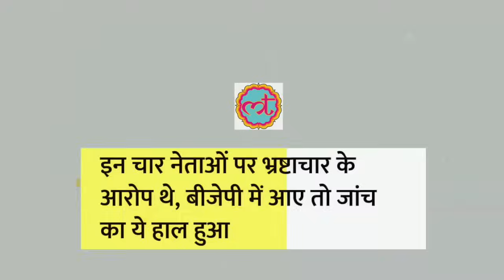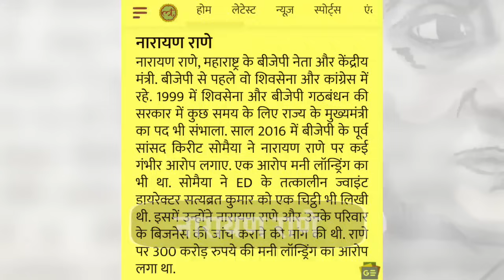PM Modi के करीबी का ऑफर, सारे भ्रष्टाचारी BJP में आओ...